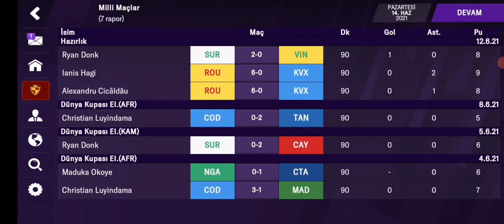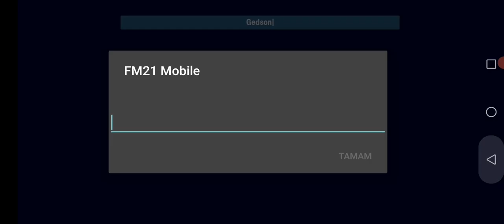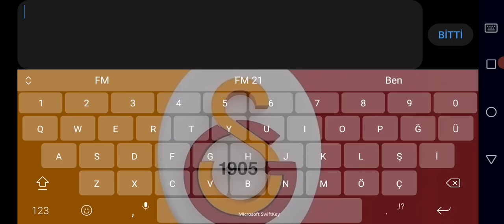Yeni Sezon Hazırlıkları! FM 21 mobile Galatasaray Kariyeri/ Football Manager 2021 Mobile Galatasaray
Merhaba !!  5 Yıldız Futbol'a hoşgeldin.  Futbol oyunlarını çok seviyorum ve bu konuda başarılı olduğumu düşünüyorum, bu yüzden böyle bir kanal açarak oyunlardaki tecrübelerimi, bilgilerimi ve oynayış tarzlarımı sizlerle paylaşmak istiyorum.  Sizleri eğlendirmek, bilgilendirmek ve bunu yaparken ailemizi onu geçen gün büyütmek istiyorum.

Şimdilik benden bu kadar.  Yeni videolarda görüşmek üzere, takipte kalın!

fm 21 mobile taktik,
fm 21 mobile kariyer,
fm 21 mobile fenerbahçe,
fm 21 mobile nasıl oynanır,
fm 21 mobile wonderkids,
fm 21 mobile tactics,
fm 21 mobile touch,
fm 21 mobile galatasaray,
fm 21 mobile ara transfer,
fm 21 mobile ara transfer güncellemesi,
fm 21 mobile antrenman,
fm 21 mobile ara transfer yaması,
fm 21 mobile arkadaşla oynama,
fm 21 mobile antrenör,
fm 21 mobile albüm,
fm 21 mobile alınacak oyuncular,
fm 21 mobile beşiktaş,
fm 21 mobile bjk,
fm 21 mobile best tactics,
fm 21 mobile beşiktaş taktik,
fm 21 mobile best tactic,
fm 21 mobile bol gollü taktik,
fm 21 mobile bjk taktik,
fm 21 mobile bilgisayar,
fm 21 mobile corner,
fm 21 mobile corner tactics,
fm 21 mobile chelsea,
fm 21 mobile career,
fm 21 mobile chelsea taktik,
fm21 mobile career mode,
fm21 mobile cheap players,
fm 21 mobile cheap wonderkids,
fm 21 mobile duran top,
fm 21 mobile documents,
fm 21 mobile donma sorunu,
fm 21 mobile devre arası transfer yaması,
fm 21 mobile dortmund,
fm 21 mobile database,
fm 21 mobile save dosyası,
fm 21 mobile isim değiştirme,
fm 21 mobile en iyi taktik,
fm 21 mobile en iyi oyuncular,
fm 21 mobile en iyi genç oyuncular,
fm 21 mobile en iyi serbest oyuncular,
fm 21 mobile editör nasıl kullanılır,
fm 21 mobile ebubekir,
fm 21 mobile en iyi forvetler,
fm 21 mobile eskişehirspor,
fm 21 mobile fenerbahçe taktik,
fm 21 mobile fenerbahçe save,
fm 21 mobile forma,
fm 21 mobile forvet,
fm 21 mobile fenerbahçe yaması,
fm 21 mobile forma paketi,
fm 21 mobile fatih terim,
fm 21 mobile güncelleme,
fm 21 mobile genç yetenekler,
fm 21 mobile galatasaray taktik,
fm 21 mobile güncel kadro,
fm 21 mobile gol taktiği,
fm 21 mobile galatasaray kariyer,
fm 21 mobile gegenpress,
fm 21 mobile hile,
fm 21 mobile hata,
fm 21 mobile huawei,
fm 21 mobile hilesiz,
fm 21 mobile transfer hilesi,
fm 21 mobile para hilesi,
fm 21 mobile inceleme,
fm 21 mobile ilişkiler,
fm 21 mobile işsiz,
fm 21 mobile işsiz kariyer,
fm 21 mobile inter,
fm 21 mobile iyi oyuncular,
fm 21 mobile istifa etme,
fm 21 mobile korner taktiği,
fm 21 mobile kış transfer yaması,
fm 21 mobile kazanma taktikleri,
fm 21 mobile kadro,
fm 21 mobile kuruluş,
fm 21 mobile kariyer silme,
fm 21 mobile kariyer önerileri,
fm 21 mobile logo,
fm 21 mobile lisans yaması,
fm 21 mobile lisanslı ligler,
fm 21 mobile logo forma,
fm 21 mobile logo nasıl yapılır,
fm 21 mobile liverpool,
fm 21 mobile logo yaması,
fm 21 mobile liverpool tactics,
fm 21 mobile milli takıma oyuncu çağırma,
fm 21 mobile milli takım,
fm 21 mobile mostafa,
fm 21 mobile mega face pack,
fm 21 mobile maaş bütçesi arttırma,
fm 21 mobile menajer ismi değiştirme,
fm 21 mobile maç,
fm 21 mobile mostafa mohamed,
fm 21 mobile nasıl,
fm 21 mobile nasıl transfer yapılır,
fm 21 mobile ne zaman çıkacak,
fm21 mobile new features,
fm 21 mobile oyuncu yüzleri,
fm 21 mobile oyuncu önerileri,
fm 21 mobile oyuncu satma,
fm 21 mobile ortaklık kur,
fm 21 mobile oyuncu yüzü ekleme,
fm 21 mobile oyuncu geliştirme,
fm 21 mobile oyundan atma sorunu,
fm 21 mobile oynanış,
fm 21 mobile öğretici,
fm 21 mobile özellikleri,
fm 21 mobile takım önerileri,
fm 21 mobile bilinmeyen özellikleri,
fm 21 mobile mesut özil,
fm 21 mobile taktik önerileri,
fm 21 mobile yeni özellikler,
fm 21 mobile para,
fm 21 mobile potansiyelli oyuncular,
fm 21 mobile pc,
fm 21 mobile pilot takım,
fm 21 mobile püf noktaları,
fm 21 mobile paket,
fm 21 mobile patch,
fm 21 mobile rebuild,
fm 21 mobile rehber,
fm 21 mobile rsv,
fm 21 mobile rangers,
fm 21 mobile real madrid,
fm 21 mobile real name fix,
fm 21 mobile regen,
fm 21 mobile ristechy,
fm 21 mobile save,
fm 21 mobile serbest oyuncular,
fm 21 mobile süper lig,
fm 21 mobile satın al,
fm 21 mobile ses sorunu,
fm 21 mobile set piece,
fm 21 mobile save game,
fm 21 mobile transfer,
fm 21 mobile tactic,
fm 21 mobile transfer yapma,
fm 21 mobile transfer yaması,
fm 21 mobile taktik fenerbahçe,
fm 21 mobile ucuz genç yetenekler,
fm 21 mobile ucuz oyuncular,
fm 21 mobile ucuz wonderkids,
fm 21 mobile unbeaten,
fm 21 mobile uptodown,
fm 21 mobile update,
fm 21 mobile unlocked apk,
fm21 mobile man utd,
fm 21 mobile vs touch,
fm 21 mobile ve touch arasındaki fark,
fm 21 mobile vs pc,
fm 21 mobile logo ve yüz paketi,
fm 21 mobile aston villa,